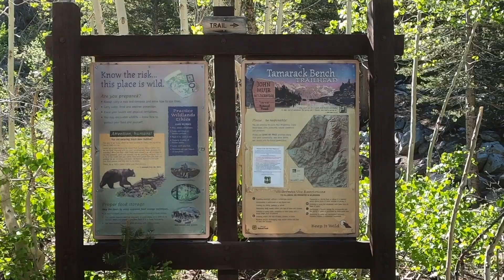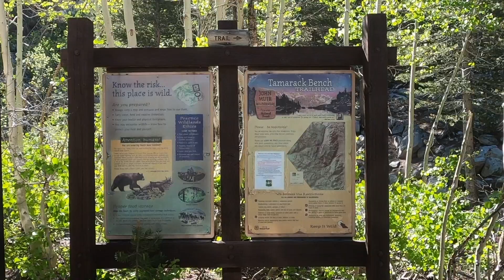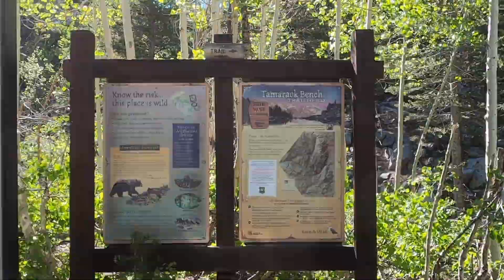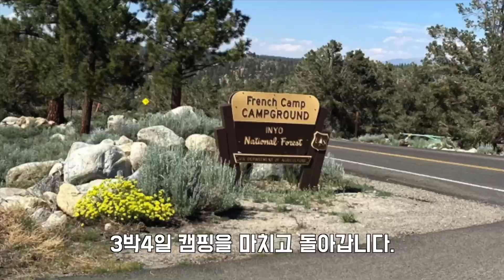시에라 네바다 산맥의 눈덮인 봉우리 트레일 캠핑2 Rock Creek lake Sierra Nevada Mountains Eastern Sierra Camping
캠핑 둘째날 타마라크 레이크 트레일(Tamarack Lakes Trailhead)에서 산행을 시작하여 Dorothy Lakes Loop 하이킹을 통해 시에라산맥 특유의 멋진 풍경과 여름에도 눈이 쌓인 해발 4,300m 이상의 봉우리들을 감상하며 시에라 네바다(Sierra Nevada) 산맥의 눈 덮인 봉우리와 환상적인 풍경을 즐기며 독립기념일 3박 4일 동안 잊지 못할 행복하고 좋은 추억 많이 만들고 돌아왔습니다.
On the second day of camping, start hiking at the Tamarack Lakes Trailhead and hike through the Dorothy Lakes Loop, enjoying the unique landscapes of the Sierra Mountains and peaks over 4,300m that are covered with snow even in summer, and the Sierra Nevada Mountains. While enjoying the snow-capped peaks and fantastic scenery of Independence Day, I made many unforgettable happy and good memories for 4 days and 3 nights.